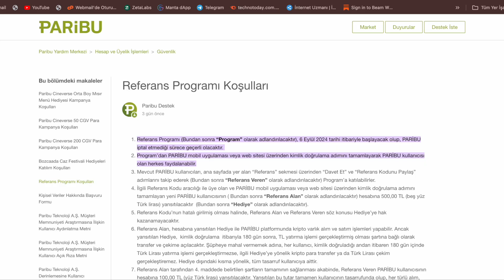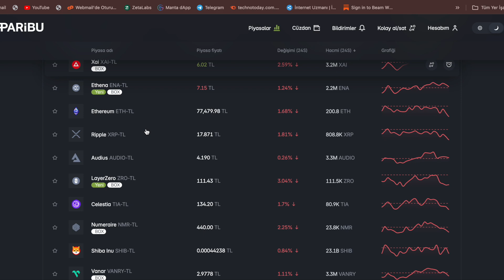PARİBU 500 TL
Not: Yalnızca Referans Koduyla Kaydolanlar Para Kazanabilir.

Paribu’nun Referans Programı, 6 Eylül 2024'te başladı. Programa, kimlik doğrulaması yaparak Paribu kullanıcısı olan herkes katılabilir. Mevcut kullanıcılar, "Referans Kodu" paylaşarak davet gönderebilir. Yeni kullanıcı, bu kodla üye olup kimlik doğrulama yaparsa hesabına 500 TL yüklenecektir.

Bu tutar, 180 gün sonra TL yatırma işlemi yapması şartıyla transfer ve çekime açılacaktır. Yeni kullanıcı belirtilen şartları sağlarsa, referans veren kullanıcıya 100 TL yüklenecektir. Ayrıca, referans veren, davet ettiği kullanıcının işlemlerinden elde edilen net komisyon gelirinin %10’u kadar ödül kazanacaktır.